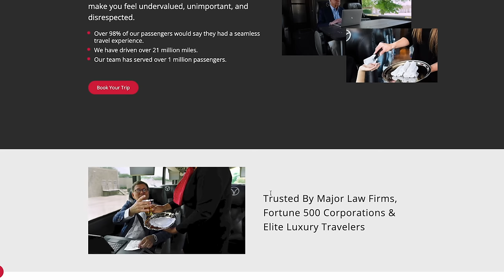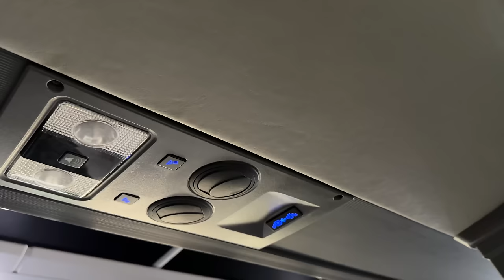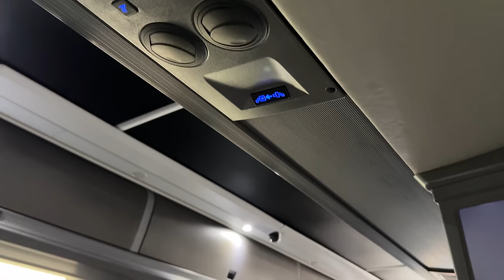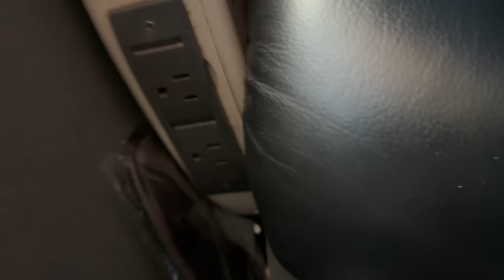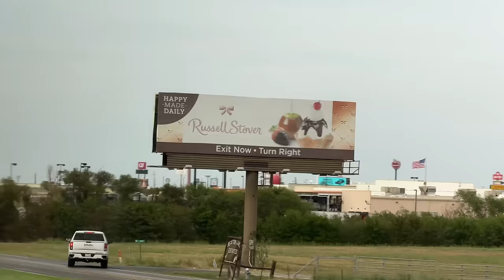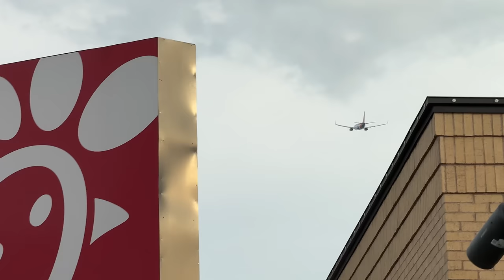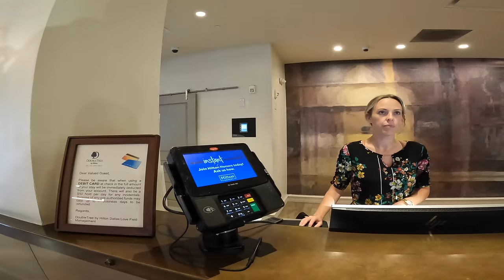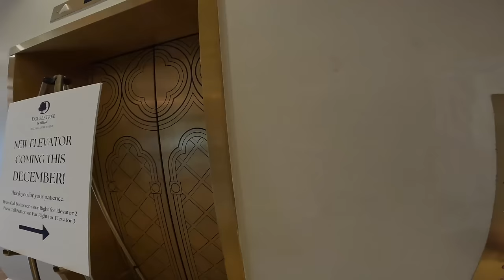I Tried America's Most LUXURIOUS First Class Bus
I took a ride on America's most luxurious First Class bus to find out just what it's like inside.

MY PILOT VLOGS CHANNEL:  @FlyWithNoelPhilips